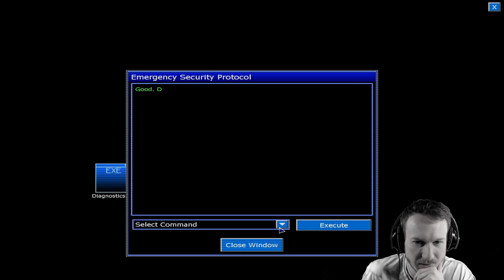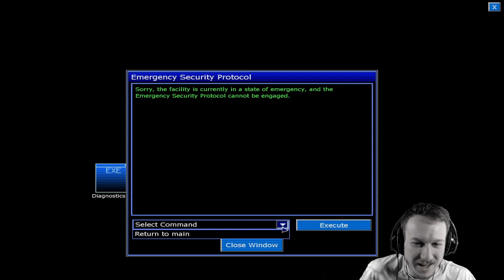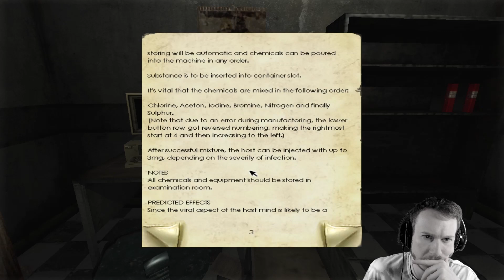Let's Play PENUMBRA: BLACK PLAGUE 🔦 21: Jetzt Haben Wir Unsere Substanz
Über PENUMBRA: BLACK PLAGUE

Titel: Penumbra: Black Plague
Genre: Horror, Indie, Survival
Studio: Frictional Games
Publisher: Frictional Games
Erstveröffentlichung: 12. Februar 2008
USK: 16